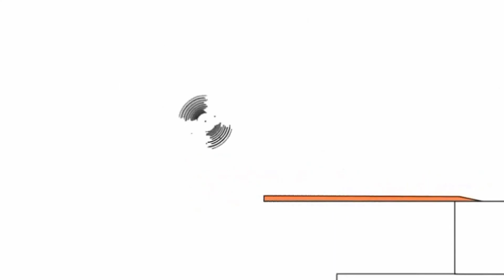May 6, 2021